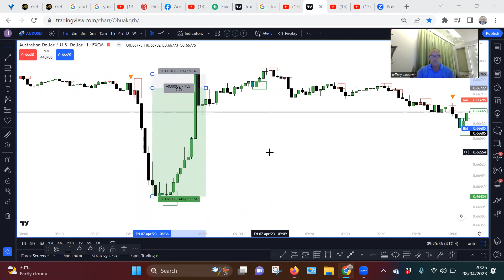🚀 Trading Forex Live Good 90 Day Video Challenge